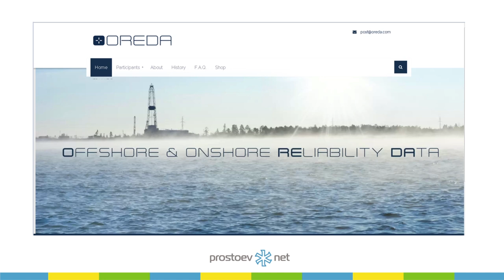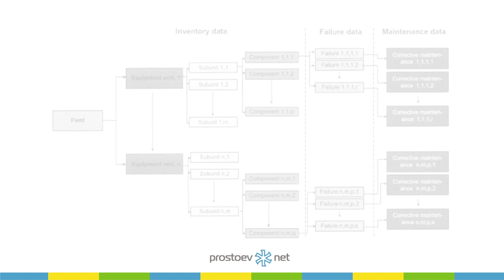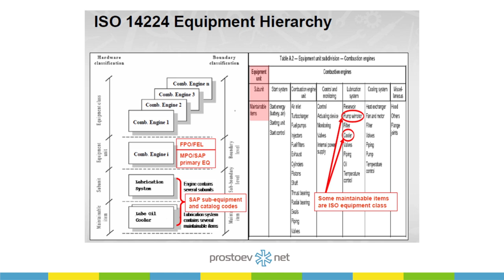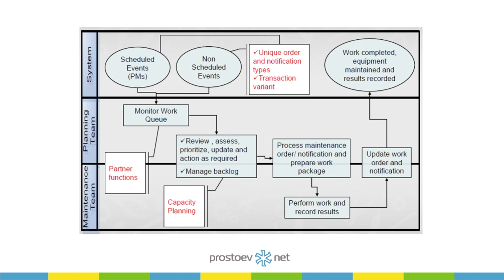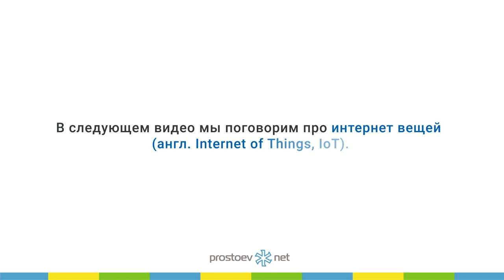Проект OREDA. ISO 14224. SAP Asset Intelligence Network. ТОиР. RCM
Тема сегодняшнего видео «Проект OREDA. ISO 14224. SAP Asset Intelligence Network. ТОиР. RCM».

00:00 prostoev.net
00:20 В предыдущем видео мы говорили про данные по отказам, данные по обслуживанию. Типовые элементы - схема. ISO 14224
00:27 Ну и, в заключение, примеры. У нас в России таких проектов нет. Именно обмена данных по надежности. А в мире есть много проектов, ну штук 5-6, как минимум, которые позволяют именно использовать чужие данные, грубо говоря, для планирования своих ремонтов на своем оборудовании.
00:48 Здесь, что я советую копировать и изучать — сам принцип. Проект называется — OREDA. Здесь переведено оффшор и оншор, reliability data (данные по надежности). Т.е. по сути — это проект обмена данными по надежности.
01:02 Восемь мировых нефтеперерабатывающих компаний — видно, да, их? Они договорились, что будут собирать данные по отказам оборудования, по ремонтам, по ресурсам на ремонт с использованием этих структурированных данных согласно стандарту.
01:18 Ну и собственно это делают уже с 1985-го года. Т.е. есть общие база, в которой хранится информация по дефектам и отказам, ремонтным мероприятиям восьми крупных нефтеперерабатывающих компаний.
01:32 Здесь на английском, поскольку эти данные актуальны для них, для американский компаний.
01:38 Но здесь примечательна именно та форма, в которой эти данные можно получить. Вот здесь пустая форма, здесь заполненная. Т.е. в данном случае это форма и данные по компрессорам, соответственно здесь видно параметры — именно общее время и среднее время работы, время наработки на отказ компрессоров и самое главное здесь наша любимая тема приведено среднее время восстановления, т. е. именно сколько времени уходит на устранение ненормальных показателей приборов киповских, с точки зрения восстановления этих отказов на компрессорах, видно что в среднем 16,5 человеко-часов, минимум 16, максимум 17. Т.е. именно указано насколько в среднем выполняется данная операция по устранению ненормальных киповских показаний на данном типе компрессоров.
02:45 В чем преимущество этого подхода, по крайней мере в этом проекте, по всем типам оборудования можно получить такую статистику в виде мануалов, ну справочников. Ну соответственно, поскольку данные есть и они определены некими правилами. Опять таки здесь идет пример реализации подхода
к сбору данных в информационной системе. Ну кто знает эти интерфейсы, он узнает в этом интерфейсе SAP. Здесь, по сути, идет рассказ, как в информационной системе SAP реализована поддержка этого стандарта (ISO 14224), т. е. как в системе собираются данные по надежности и как они используются для планирования.
03:26 SAP Asset Intelligence Network. Ну это просто некий наш рассказ о том, как эти данные можно собирать и обмениваться. Есть еще решение разных вендоров, в том числе SAP сейчас продвигает такую концепцию — это сеть, по сути - «облако», в котором хранятся данные по моделям оборудования, по типовым инструкциям, техкартам, типовым неисправностям в виде «облака», которое соответственно связано с вашей информационной системой и можно оттуда таскать данные по оборудованию, грубо говоря. Система единая, т. е. она не принадлежит SAP, как бы общая корпоративная.
04:00 В следующем видео мы поговорим про интернет вещей (англ. Internet of Things, IoT)
Приходите на наш курс «Базовые практики планирования 04:05 ТОиР, управления надежностью и критичностью оборудования по методике RCM»